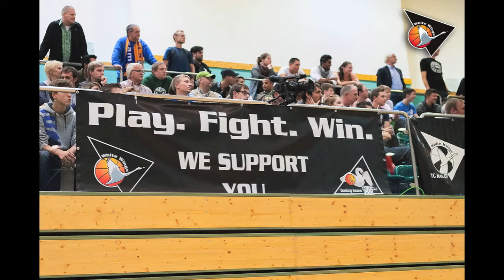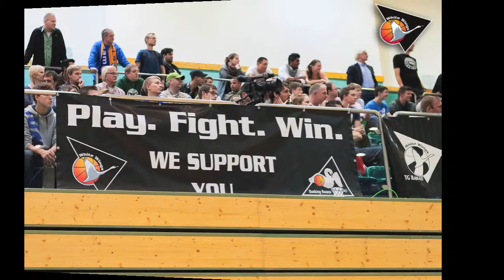Bilder Impressionen Hanau White Wings Saison 2012 13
Emotionale Actionfotos aus der Saison 2012-13 der Hanau White Wings in der 2. Basketball Bundesliga Pro B geschossen von Markus Rosemann.